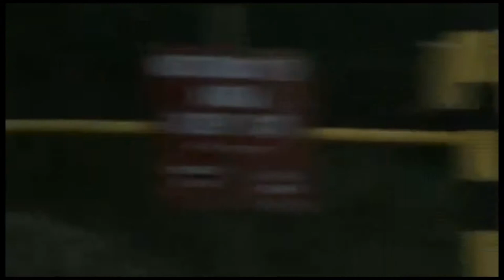Murder At Camp Delta